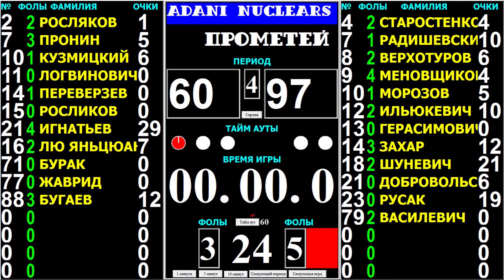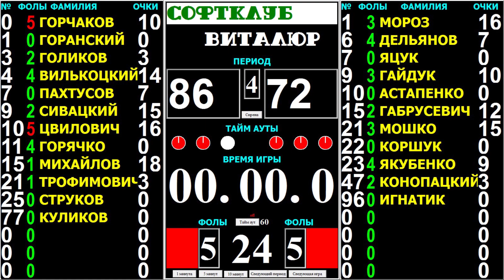D1 Weekend 1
Яркие моменты прошедших выходных в D1 с эмоциями наших комментаторов. Смотрим!